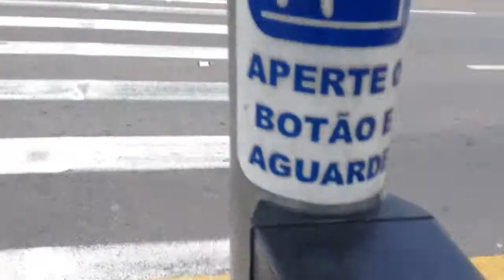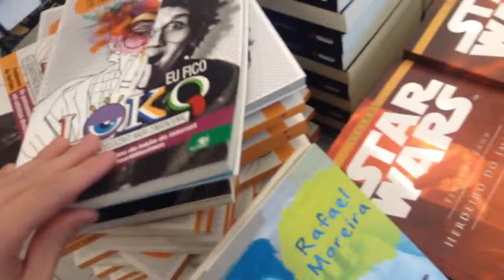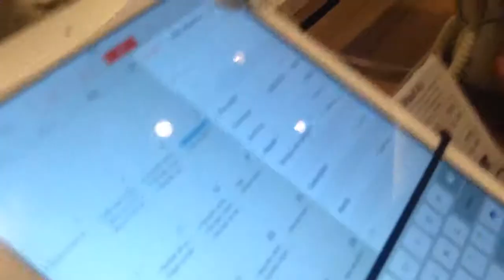SHOPPING E RITUAIS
✼ Vine: Koba

✼ VÍDEOS TODOS OS DIAS OU QUASE!